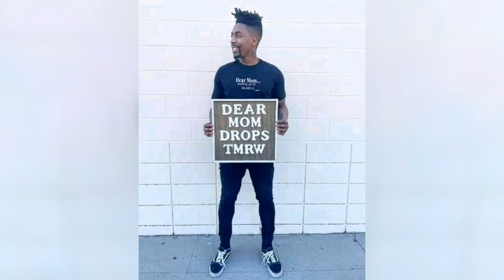Dax fooled Africans || A Reece || the next rap God || dear mom